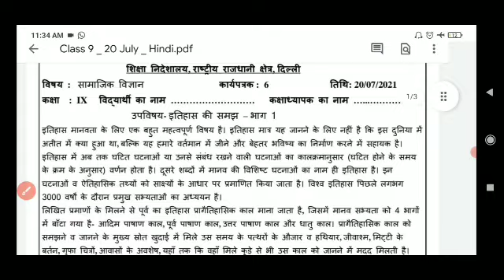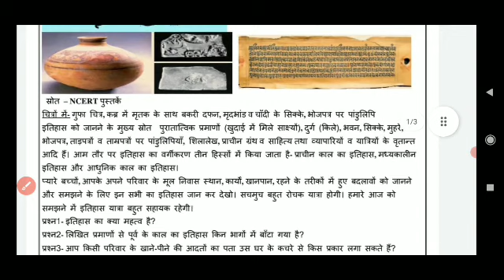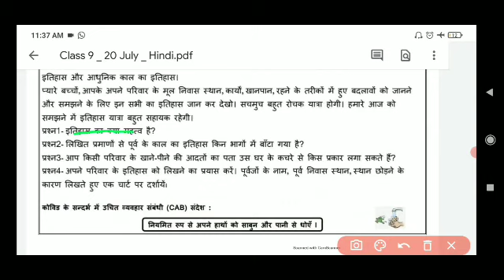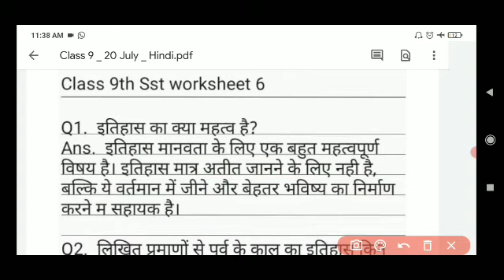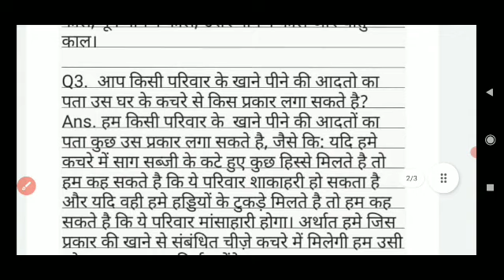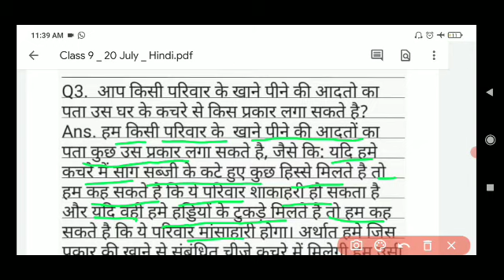Class 9 Sst Worksheet 6 || Hindi medium || Social Science || 20 July 2021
Class 9 Sst Worksheet 6 in Hindi || Worksheet 6 SSt Class 9  | Sst Worksheet 6 Class 9 by Let's Dis

9th SST Worksheet- 6Worksheet-6 ScienceWorksheet-6Solution | Class 9th SSt Worksheet-6 Solution

 9th Class All worksheet Playlist link  of Session 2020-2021